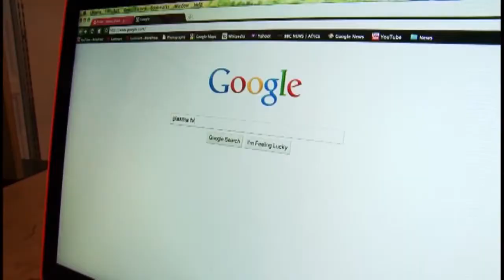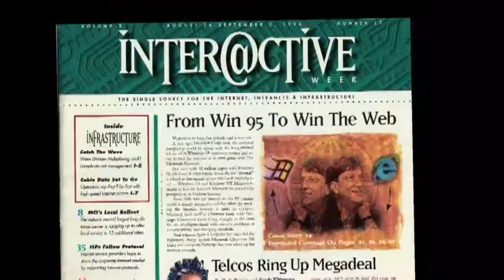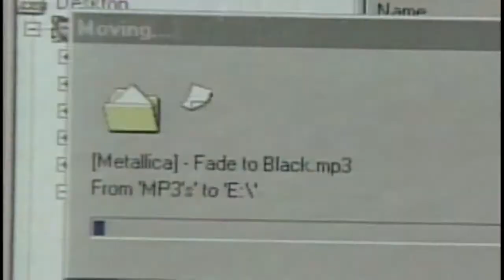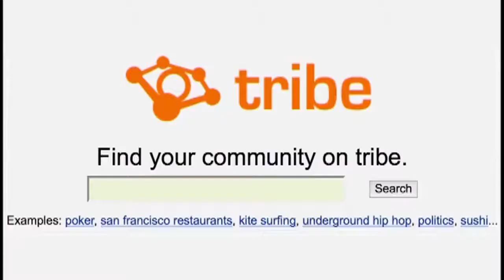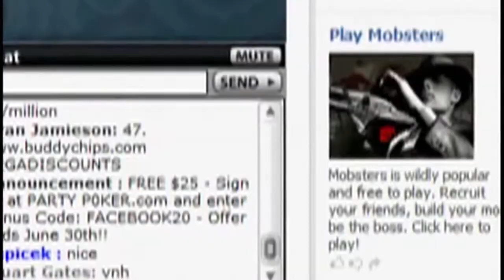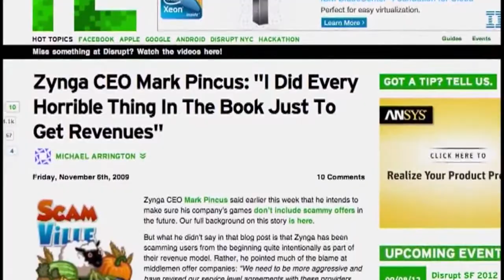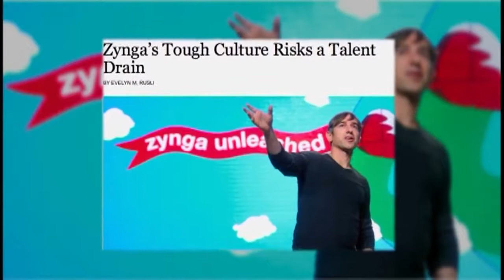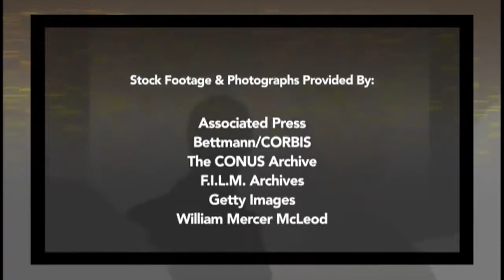Bloomberg; Mark Pincus Bets Big on Gaming for Zynga and Wins (2015)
Mark Pincus is at the top when it comes to online gaming. See how he plans to stay in the game now that the playing field has changed.